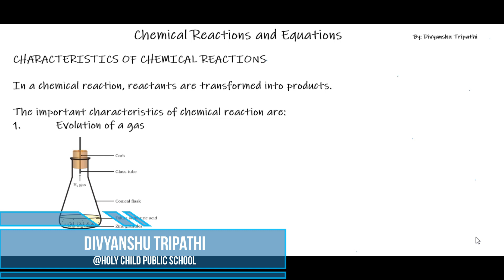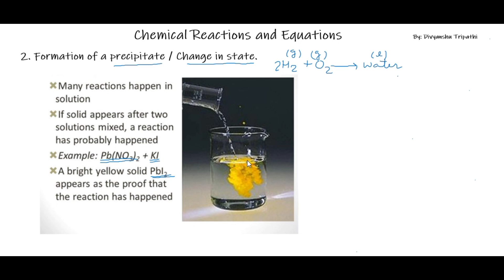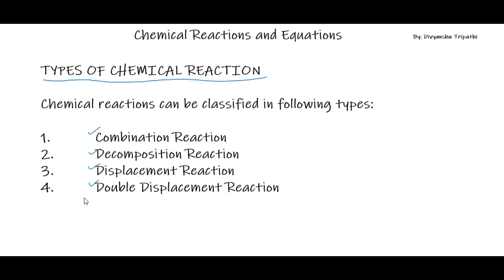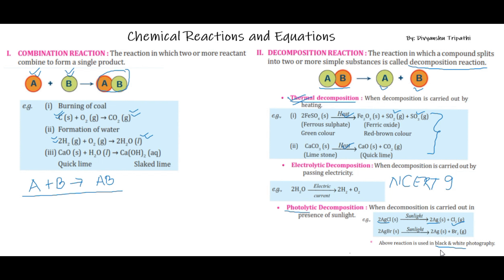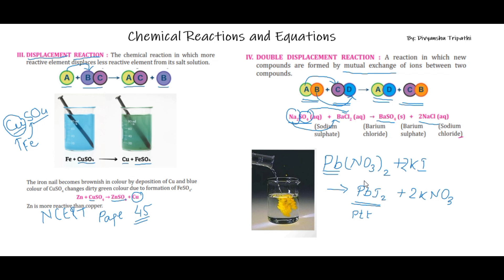SCIENCE CLASS X CHEMICAL REACTIONS AND EQUATIONS PART 2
By Mr Divyanshu Tripathi (Science Faculty HCPS Rewari)